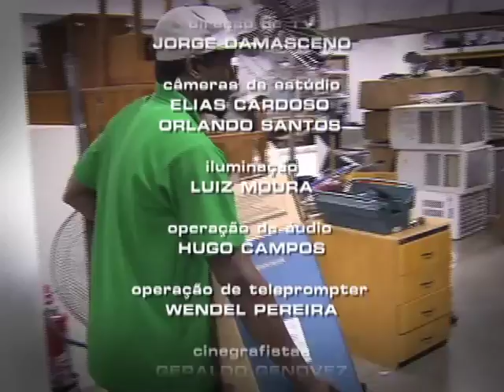Repórter Justiça - Migração: a mudança de um país (28/11/15) (3/3)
No mundo, cerca de 30 milhões de pessoas são consideradas refugiadas, de acordo com o Alto Comissariado das Nações Unidas para Refugiados. O Repórter Justiça mostra os motivos que levam muitos a sair do seu país e a deixar para trás sua família em busca de uma vida melhor ou até mesmo em busca da sobrevivência.